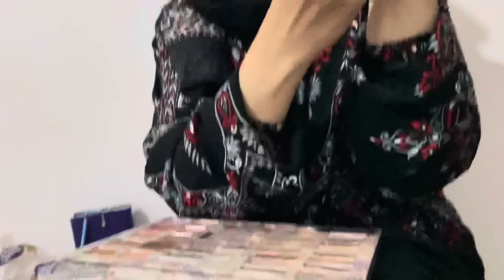اتجرحت يدي من السكين!!!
لينك قناه غزل

لينك الانستجرام

لينك قناه الطبخ
الشيف ايه احلي الاكلات